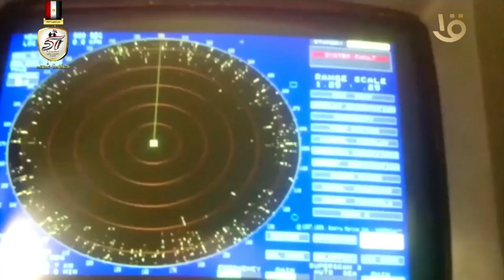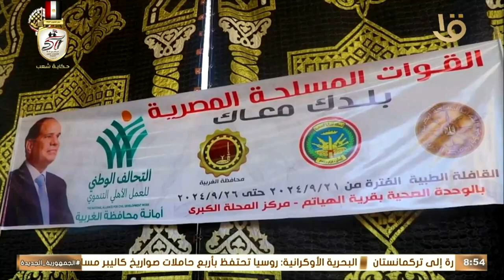حصاد الجيش المصري